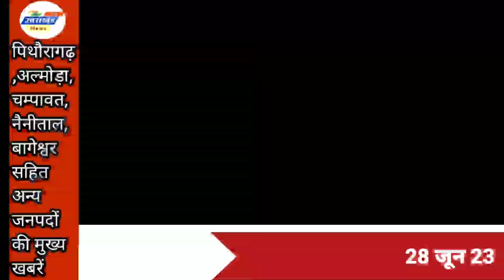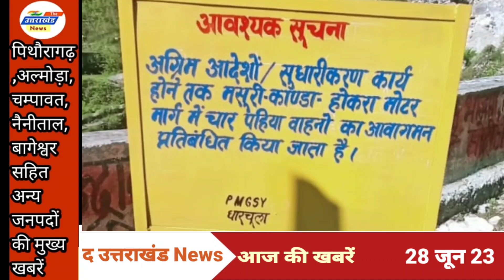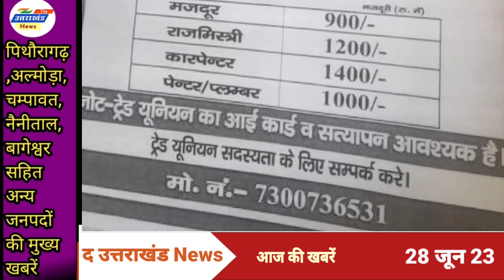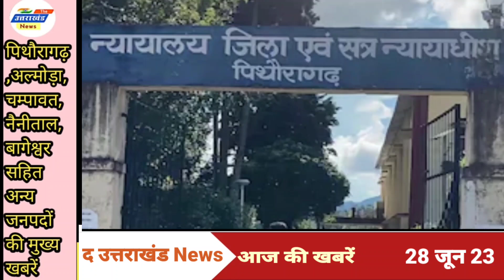Pithoragarh : नगर में पोस्टर चस्पा करने से फैला आक्रोश। महिला ने अस्पताल पहुंचने से पूर्व तोड़ा दम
brijesh tiwari
@ TheUttrakhandNews
द उत्तराखंड news : नगर में पोस्टर चस्मा करने से फैला आक्रोश। महिला ने अस्पताल पहुंचने से पूर्व तोड़ा दम